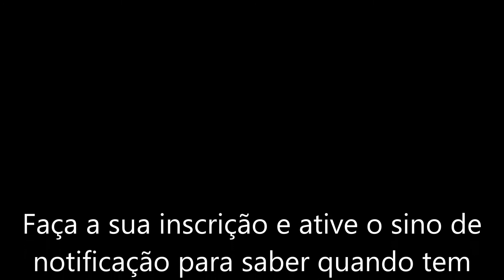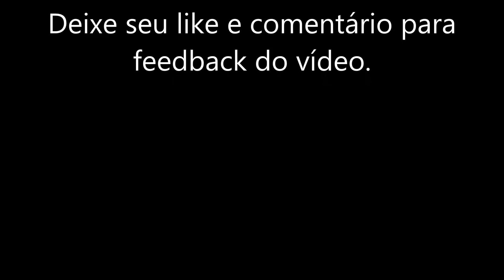Tone Based - Boss GT6 - Sex Pistols patch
Hoje no Tone Based: Boss GT6 - Sex Pistols patch - Detalhes na tela

Tone Based brings: Boss GT6 - Sex Pistols patch - Tone Details on screen

This material it's for studies and show the effects from GT6 - I'm not owner from any part of music or images (source: internet)!!!

Patch criado com a referência do guitarrista Steve Jones da banda Sex Pistols. Com base em algumas pesquisas, seu principal amplificador no começo da banda era o Fender Twin Reverb e foi o amp principal na época do "Never Mind the Bollocks" no final dos anos 70 e depois mudou para o JCM800 nos anos 80.
Apesar de ter o Clean Twin, preferi usar o Pro Crunch pois a sonoridade fechou bem a proposta de som, sem a ajuda dde pedais de OD ou EQ. Apenas o amp e o reverb ligados na cadeia de sinal mas, usei o falante 1x12 no lugar do original e para deixar o som mais próximo da referência gravei com o mic totalmente
afastado da caixa (10cm) mas se deixar em 5cm, ele ganha um ar um pouco mais definido.